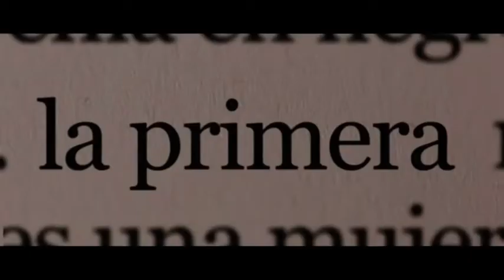Rudy Ruymán - CON LA PIEL DE GALLINA - DéjateTV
Déjate de Historias TV presenta CON LA PIEL DE GALLINA, el programa musical en el que los artistas muestran su lado más cercano y defienden su música en directo, como nos gusta escucharles.

Presenta: Jorge Castaño.
Interviene: Rudy Ruymán.